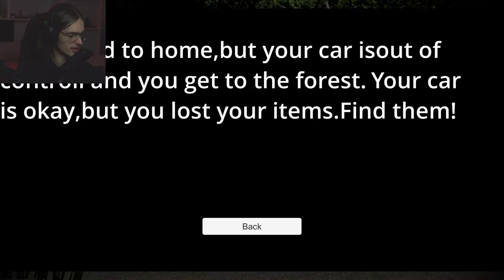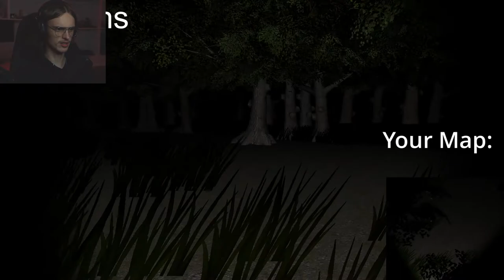A Game So Bad It's Sad - Crazy Clown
Hello, Welcome, this game is bad and my disappointment immeasurable. BTW the game is not from Ichio, its from GameJolt
Either way I hope you enjoyed the video, Better one coming today :)